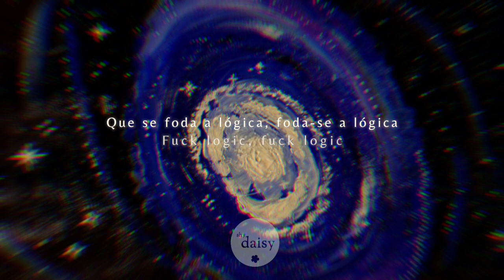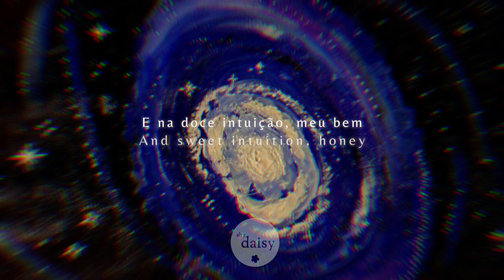○ björk — sweet sweet intuition ❪ tradução/lyrics ❫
◉ Nome᎓ Sweet Sweet Intuition
◉ Banda/Cantor(a)᎓ Björk
◉ Álbum᎓ Post (B-side)

➣ Onde achar?

➣ Letra᎓

[Verse 1]
Close your eyes
Listen closely
All that you've learnt
Try to forget it

[Chorus 1]
Fuck logic, fuck logic
Bravo to instinct
And sweet intuition (Sweet intuition)
Sweet intuition

[Verse 2]
What makes you tick?

[Chorus 2]
Believe in believing
Believe in instinct
And sweet intuition, honey (Sweet intuition)
Sweet intuition
Sweet intuition

[Verse 3]
And inside
We're all still wet
Longing and yearning
Repeat after me:

[Post-Chorus]
Sweet intuition
Sweet intuition
Sweet intuition
Sweet intuition

[Instrumental]